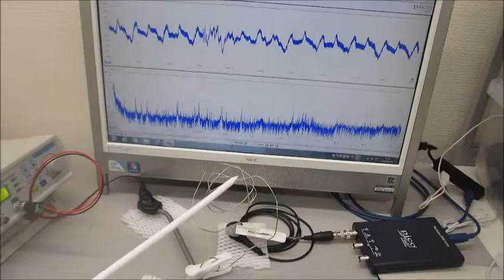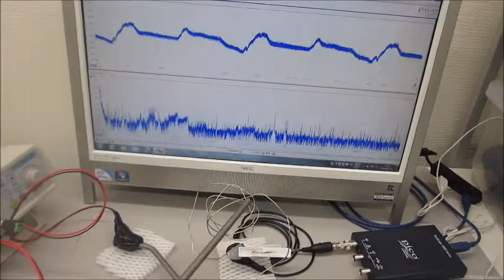超音波システム（音圧測定解析、発振制御）